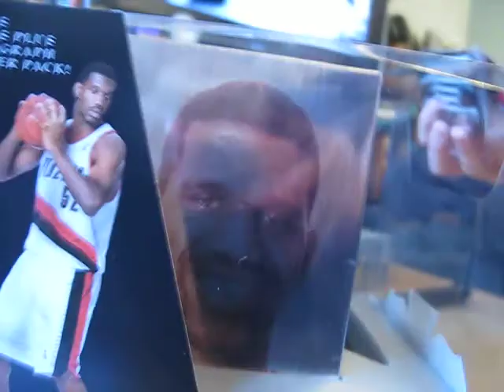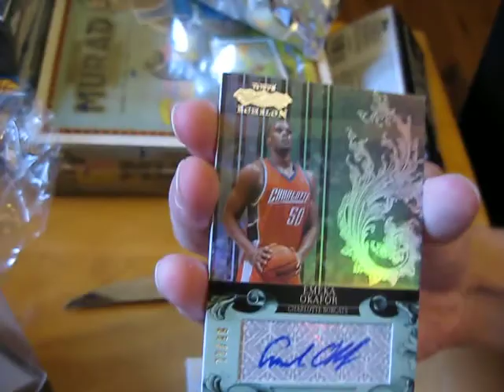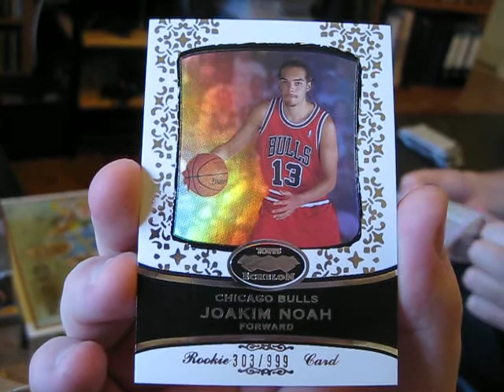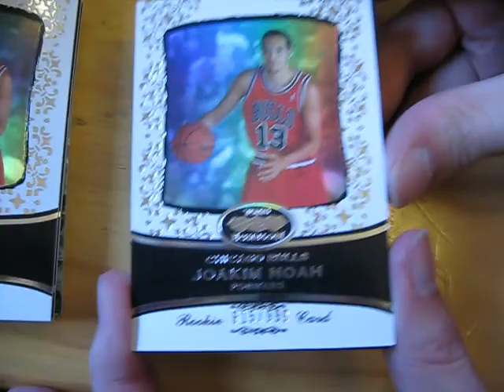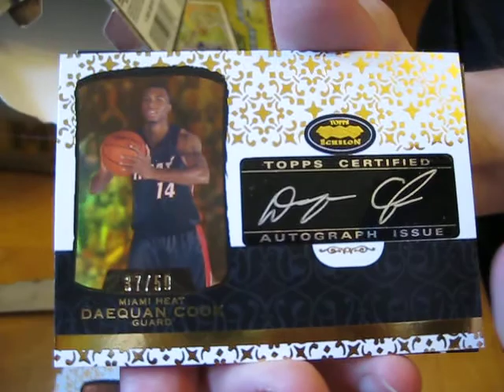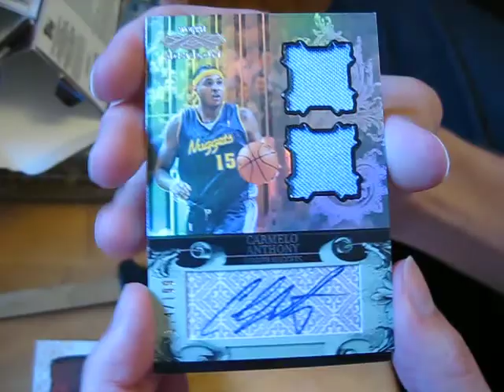07 08 Topps Echelon Box Break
Fantastic cards, not too much mojo but lovely quality in this product.